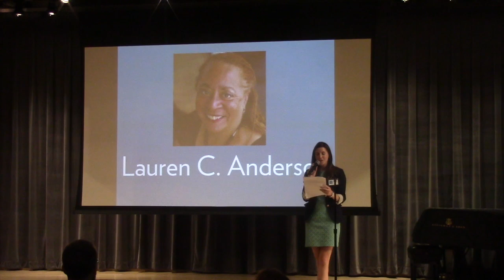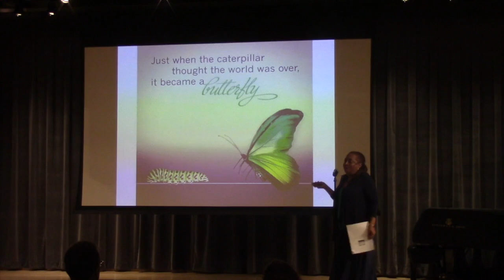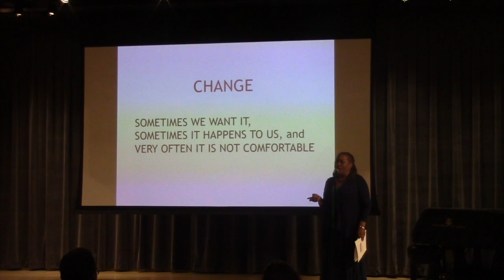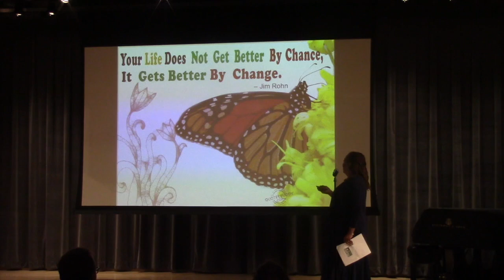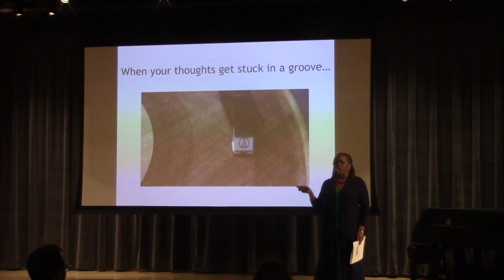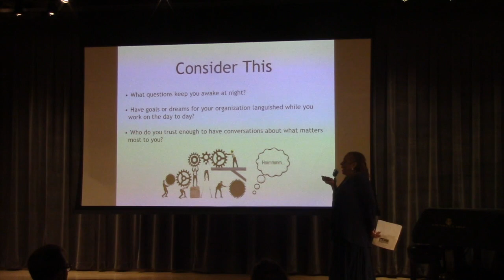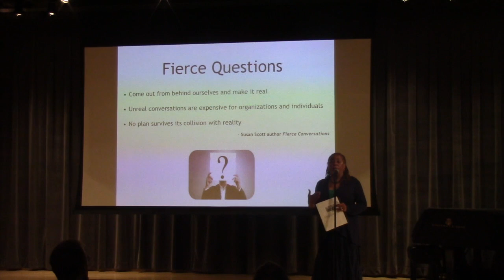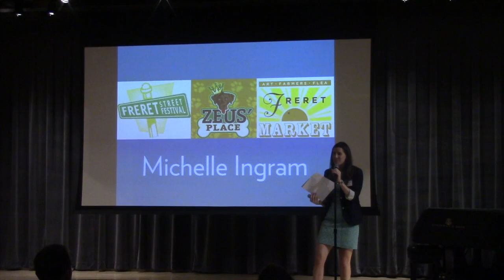NOLA Know-How Talks 2016 - Lauren C. Anderson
Lauren Anderson of Lauren C. Anderson Coaching and Consulting Services - "Change: Embracing and Creating it in Our Lives and Business"
StayLocal's NOLA Know-How features TED-style talks by local business thought leaders based on the theme “Survival of the Fittest.”